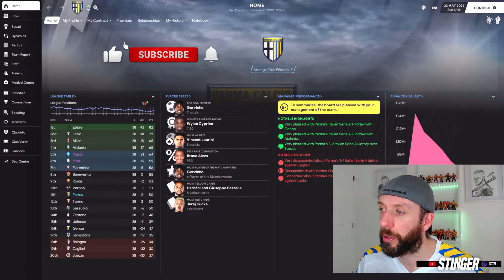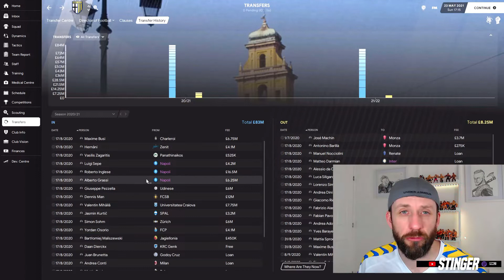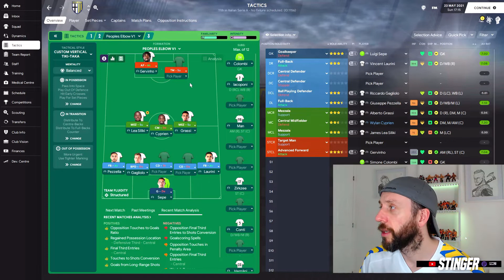FM21 NEW SAVE update - PROJECT PARMA - season one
Season one is done with Parma! How did it go! What formations did we use and what do we have planned for next season?